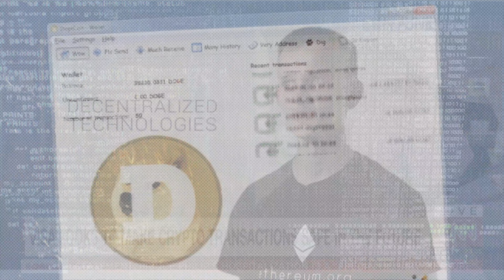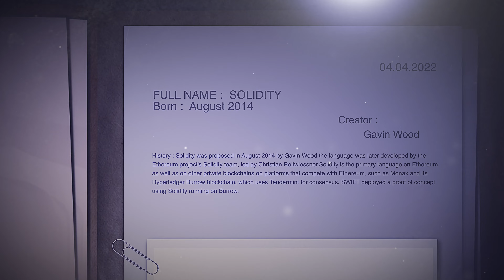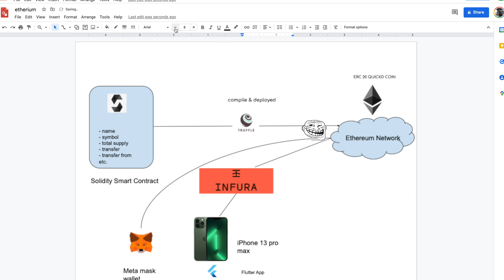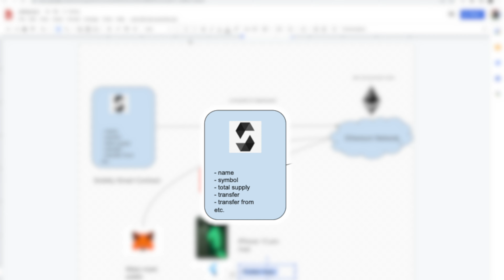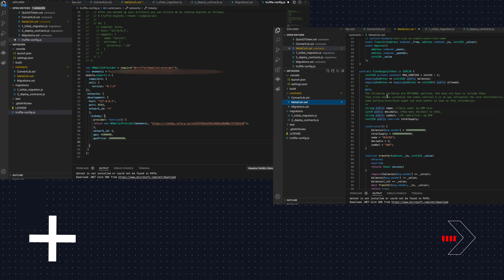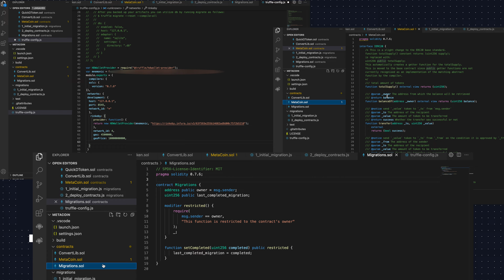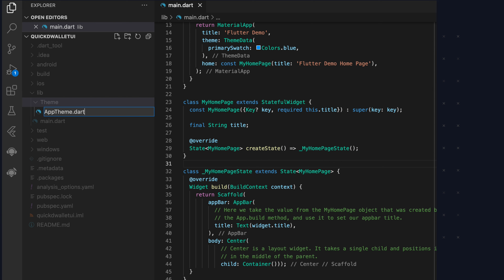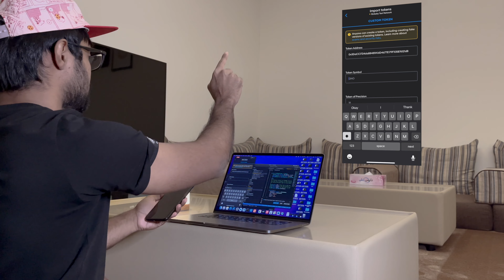GENESIS | CREATED 1 TRILLION CRYPTO TOKEN FOR MY STARTUP | PRANAVERSE EP 01 | Pranab Ray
PRANAVERSE is a hypothetical universe where a entrepreneur is trying to save his failed startup .

Special thanks to Prabhahkar Roy .

Certain scenes have been taken from original copyrighted material of others for the purpose of review and criticism, we do not claim any copyright ownership on those scenes, the work in its entirety belongs to Pranab Ray and is subject to rights and license for reproduction of the content.
Section 52 (1)(a)(ii) reads as follows:
This video and our YouTube channel in general may contain certain copyrighted work that were not specifically authorized to be used by the copyrighted holder(s) but which we believe in good faith are protected by Indian law and Doctrine of fair use, this video is a parody of the movie, which is considered as FAIR USE under the purview of Sec 52 of the Copyright act and therefore THIS VIDEO IS NOT AN INFRINGEMENT OF ANY COPYRIGHT.